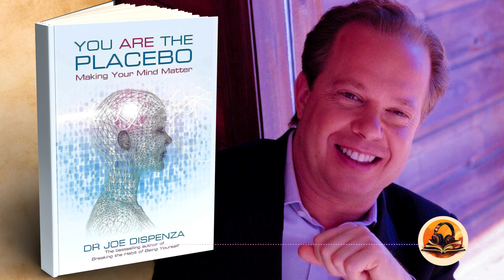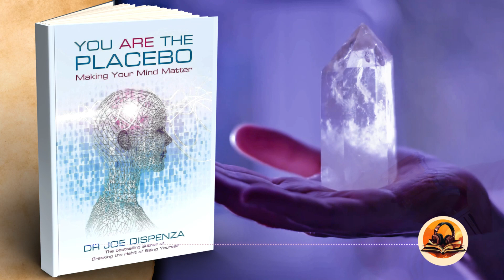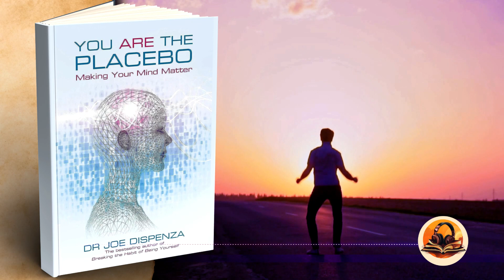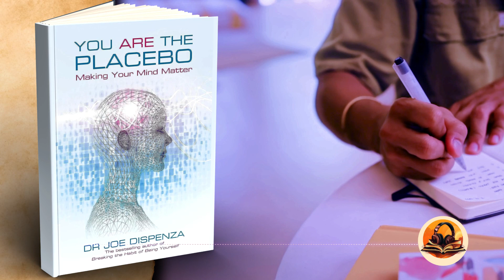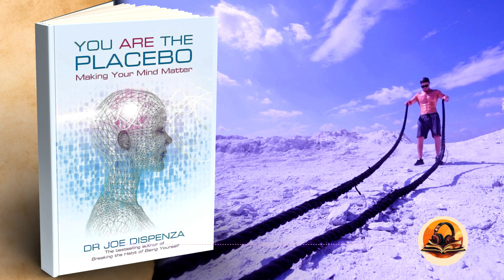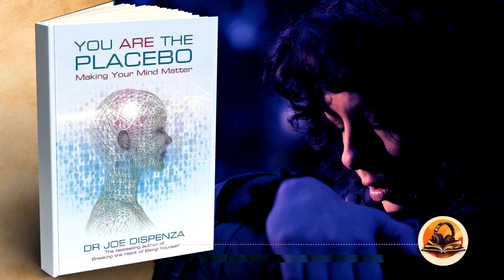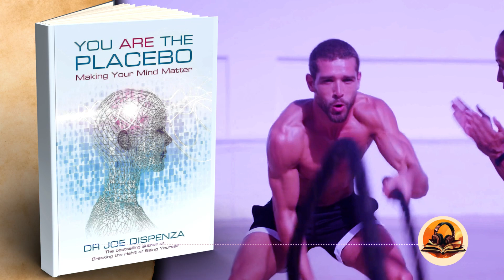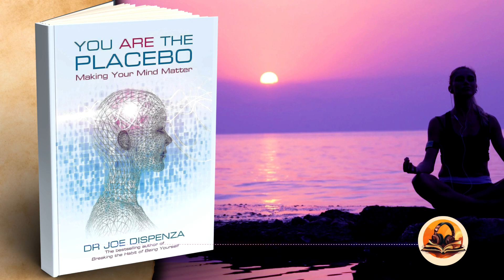SUMMARY OF YOU ARE THE PLACEBO DR JOE DISPENZA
(Listening time 19:33)

This excerpt is a summary of the original work. The complete book published by the author can be found at this link:

Immerse yourself in a journey through the intricacies of the mind and body with the powerful message of Dr. Joe Dispenza. Explore the nuances of brain waves, from Beta to Theta, uncovering the transformational power inherent in each state of consciousness. Through a symphony of thoughts, emotions, and brain waves, Dr. Dispenza leads us into a world where meditation, visualization, and coherence become fundamental tools for shaping our reality. Discover how our mind can influence our body and how alignment between thoughts and emotions can bring about radical changes in our lives. With insights on accessing the subconscious and transforming beliefs, this journey explores the limitless potential residing within each of us. A deep immersion into the realm of personal transformation, an invitation to explore and embrace the power of the mind in creating our destiny

Welcome to my YouTube channel, the perfect oasis for all audiobook enthusiasts and for those who love to dive into the adventures of a good novel without necessarily spending hours reading. Here, you will find a carefully curated selection of Italian audiobooks that cover a wide range of genres: from gripping fiction, through top novels, to personal growth books that will change your perspective on life.

Have you ever wished you could absorb the wisdom of the best business and marketing books in just a few minutes? Or perhaps you've wondered how to draw inspiration and motivation from personal growth books without reading them from beginning to end? Well, you're in the right place! This channel is dedicated to summaries of the most famous and influential books, presented in the form of an audio story. Yes, you heard right! Each summary is like a compact audiobook, full of information, ready to enrich your mind and heart.

In today's hectic world, mental reprogramming and personal development are essential for maintaining a balance between work and personal life. Our book summaries are designed to provide not only information but also a personal growth journey. With content ranging from the principles of the law of attraction, through a winning mindset, to the deepest books on mindset, this channel is a treasure for anyone looking for personal improvement.

The love for books runs in the veins of every booktuber, and it is this love that I want to share with you. I not only offer you free audiobooks, but I also guide you through the intricacies of fiction, telling you stories that touch the soul and books to read that inspire a winning mindset.

The world of audiobooks and audio stories is vast, and with the growing popularity of platforms like YouTube, it has become more accessible than ever. Whether you are looking for motivation, want to ignite your passion for reading, or simply want to listen to a good story, this channel has something for you.

In conclusion, if you are looking for the best audiobooks, want to broaden your horizon with marketing and business books, or are simply in love with fiction and want to listen to an engaging story, you are in the right place. Thank you for being here and happy listening!